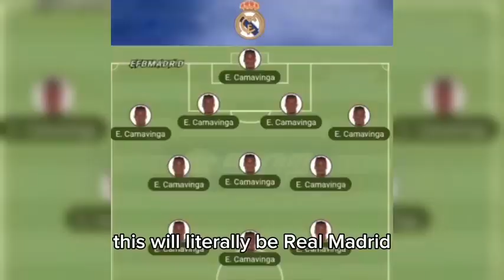POV: The Keeper Is Injured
This is a meme video about Real Madrid player Camavinga and how he suits every position. Enjoy! :D Can we get to 3k guys!?